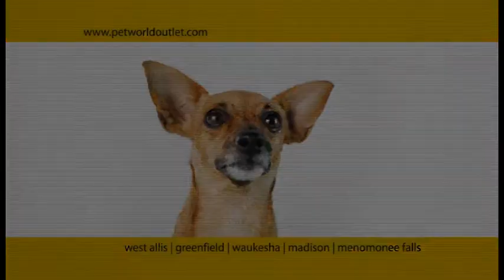November 2014 - Family Friskies